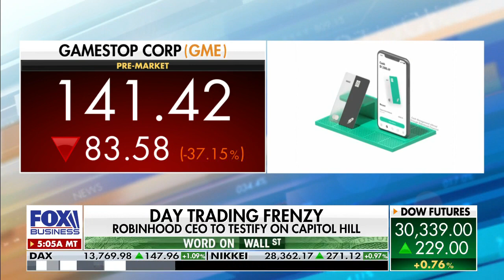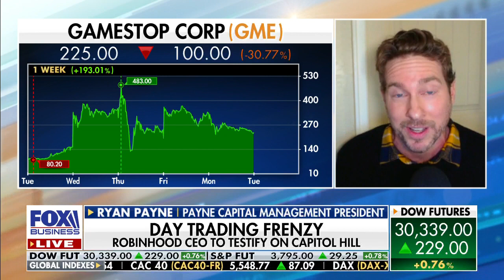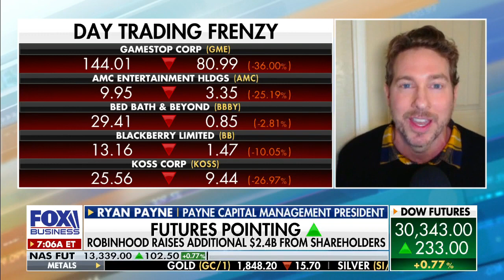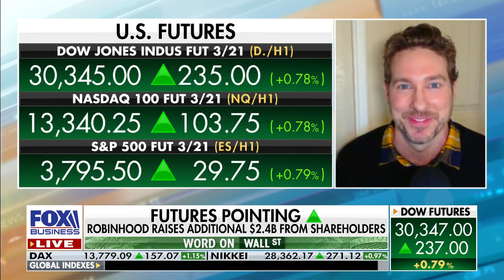Hedge fund managers just can't get it right: Ryan Payne appears on Maria Bartiromo 2-1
Robinhood day trading frenzy